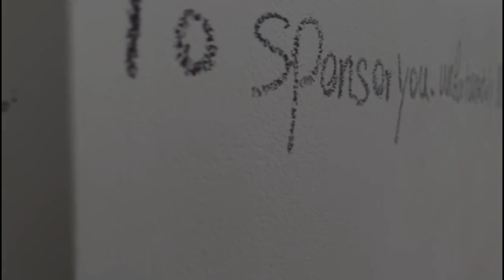"With/Draw" Documentation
Documentation of "With/Draw." Multimedia Installation: 2-channel video, audio, telephone, acrylic marker. 2022.
"With/Draw" is the first chapter in the project "Chelah: 40 Years Later," which unpacks the cyclical, complex experience of evacuating at-risk Afghans almost exactly 40 years after my family's own departure from Afghanistan.

The installation uses messages exchanged between myself and an Afghan artist who requested help to escape from Afghanistan in anticipation of the U.S. withdrawal and a Taliban takeover. These are layered with links and information the artist and others shared with me during this period in order to find a way out. Their names have been replaced by their professions for anonymity.

Text message transcripts between myself and the artist are written on the gallery walls, but will be erased at the end of the exhibition, reflecting on the invisible labor of so many in the Afghan diaspora who have been working tirelessly to evacuate at-risk Afghans in spite of a negligent and purposely inaccessible state apparatus, illuminating the mundane and tedious brutalities of the US immigration system.